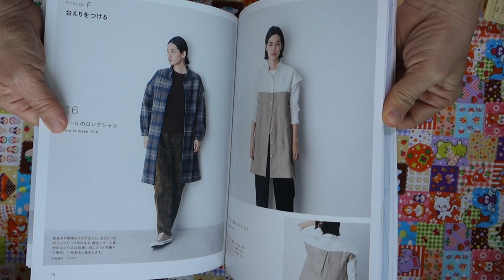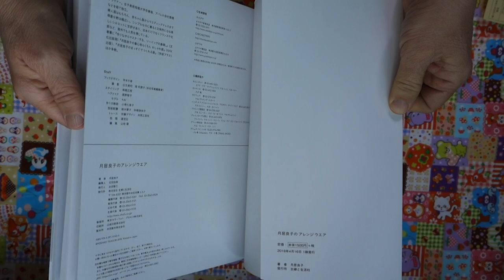Yoshiko Tsukiori Arrange Wear - Japanese sewing pattern book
Bluejaycraftbooks Reviews
April 2018 Published
80Pages
How to make clothes pattern Book
Language: Japanese
Actual Size Pattern Sheet include and Japanese Text , instructional diagram, color photos with the process in details